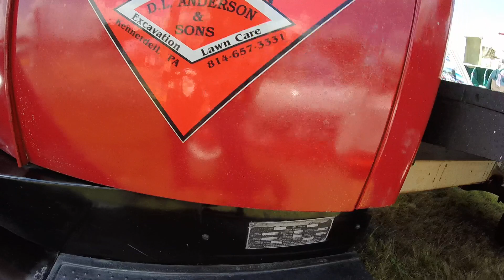Reo Speed Wagon, Antique Power Generators, Tractors, Riding Mowers, Engines.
Reo Speed Wagon. Antique Power Generators. Tractors. Riding Mowers. Engines. EAA Wings and Wheels Venango County Airport in Franklin PA on August 11, 2018.